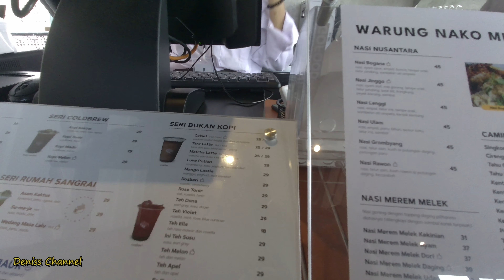WARUNG NAKO MINI KOTA BARU PARAHYANGAN BANDUNG | CAFE YANG LAGI HITS DI BANDUNG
Warung Nako Mini
  Kertajaya, Kec. Padalarang, Kabupaten Bandung

Kali ini Deniss channel akan mencoba sebuah cafe baru yang baru saja di buka di kawasan kota baru parahyangan kota bandung. dinamakan warung kopi nako mini, karena mungkin karena tempatnya tidak begitu luas. Kopi nako terbaru di kota baru parahyangan ini cabang ke 2 untuk kawasan Bandung, dengan udara sejuk, walaupun belum banyak pepohonan yang rindang tapi tetep tempat ini enak buat nongkrong.

kopi nako
kopi nako kota wisata cibubur
kopi nako tajur
kopi nako alam sutera
kopi nako kebon jati bogor
kopi nako bandung menu
cafe yang lagi hits di bandung
cafe di bandung yang hits
cafe baru di bandung
cafe di bandung yang instagramable
kuliner bandung viral 2023
cafe hits di kota bandung
kuliner bandung terkenal